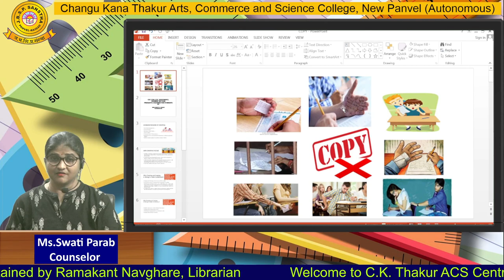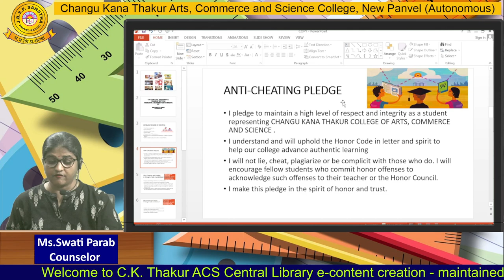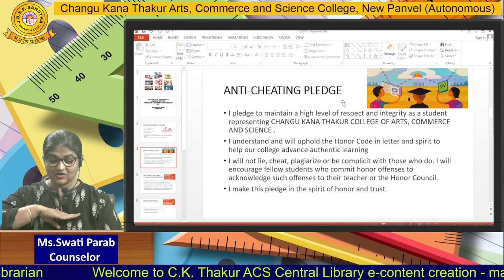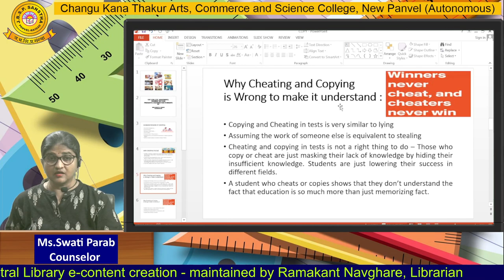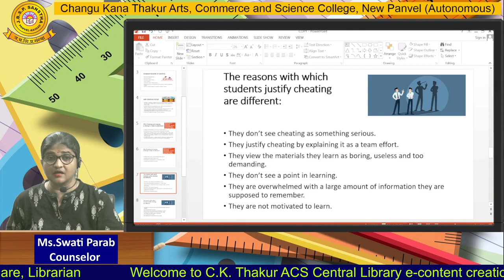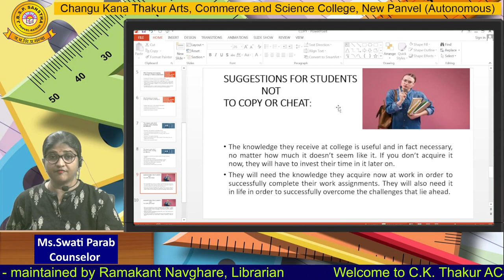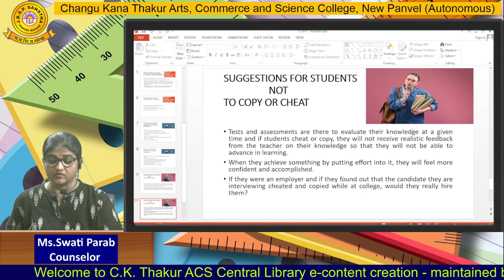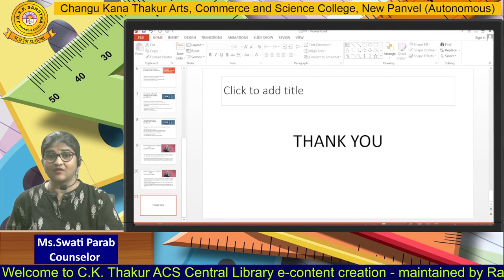Mrs.Swati Parab, Counselor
Counselor, CKT College, Panvel, Ethics in Examination, Part - 1